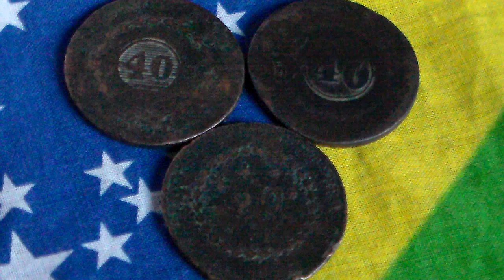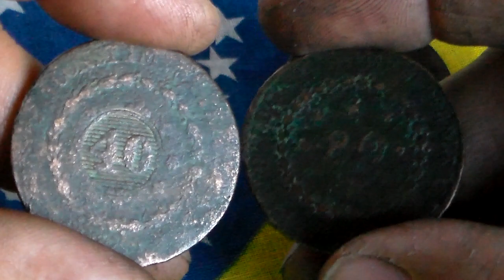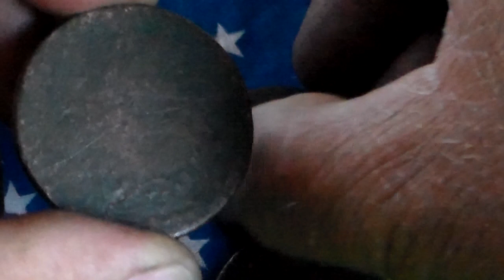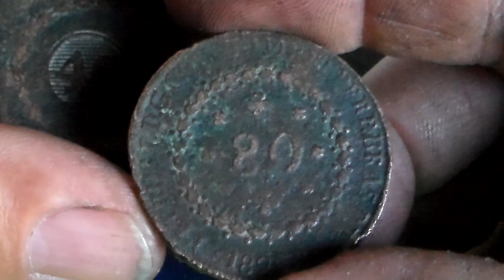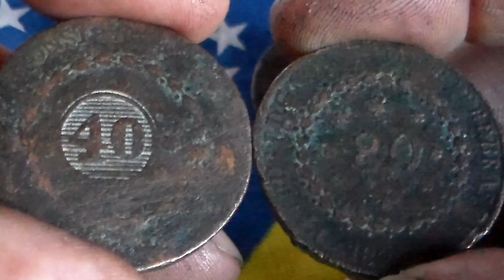40 e 80 Réis - Época Imperial: Mauro C.de Jesus.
D. Pedro I em seu 1º Reinado: de 7 de Setembro 1822 na Proclamação da Independência a 7 de Abril 1831 quando Abdicou do Trono.